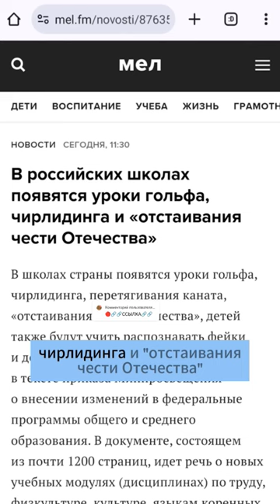⛳ Уроки гольфа решили ввести в школах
В школах будут уроки гольфа. А ещё Чирлидинга. И это не заявления какого-то депутата, которых хочет хайпануть на громких заголовках. Это приказ министерства. Вот вам новость: “В российских школах появятся уроки гольфа, чирлидинга и «отстаивания чести Отечества». Об этом говорится в тексте приказа Минпросвещения о внесении изменений в федеральные программы общего и среднего образования. изменения в школьной программе появятся уже с 1 сентября 2024 года. В документе сказано, что в рамках модуля по гольфу будут учить его историю, этикет и правила безопасности, а сам по себе этот вид спорта формирует у детей чувство патриотизма. В приказе также представлены модули по биатлону, роллер-спорту, фигурному катанию, управления самокатом, чирлидингу и перетягиванию каната.“ Я, честно говоря, в замешательстве.Недавно была новость, что уроки обществознания решили урезать, так как в программе нашли “западные концепции” . И тем же приказом, которым сокращают общагу, им же вводят уроки чирлидинга и гольф.

На видео - Арсений Филин, grandexam - канал о поступлении, лысый о вузах